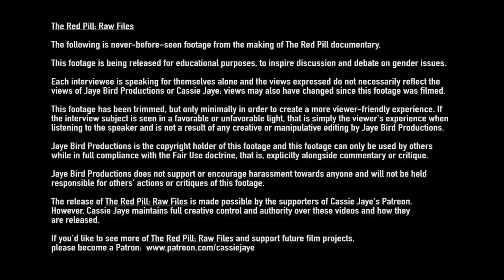What Reproductive Rights Do Men Have? | Katherine Spillar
For at least $5/month, you will have early access to ALL upcoming episodes of The Red Pill: Raw Files.

Katherine Spillar is the Executive Editor of Ms. Magazine and Co-Founder and Executive Director of the Feminist Majority Foundation.

Amazon Blu-Ray US: ttp://amzn.to/2uCDcy0 *